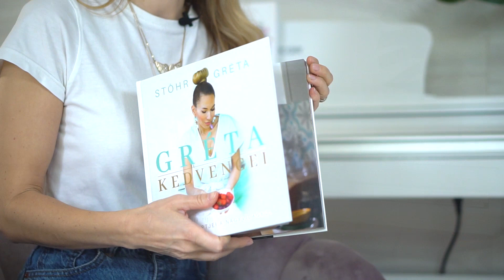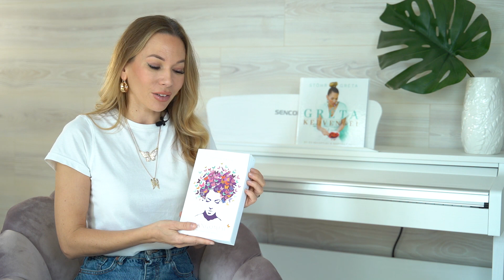Hová tűntem az elmúlt egy évben? Mi lesz a csatorna sorsa?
A Great Life televíziós műsor itt, a You Tube csatornámon folytatódik tovább. Ebben a nulladik videóban elmesélem, mi minden történt velem/velünk az elmúlt egy évben, miért nem töltöttünk fel új videókat. Mi lesz a csatorna sorsa?